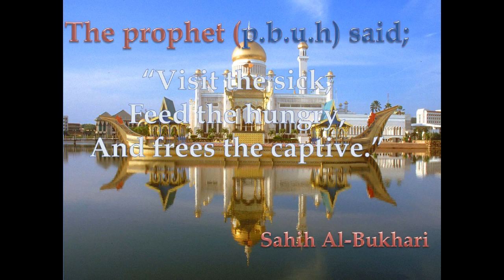Wishes | Jumma Mubarak | Friday Wishes | Greetings | Hadees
Jumma Mubarak
Friday Greetings
Friday Wishes
Beautiful Mosque
Mosque of Brunei
Hadees
Dua